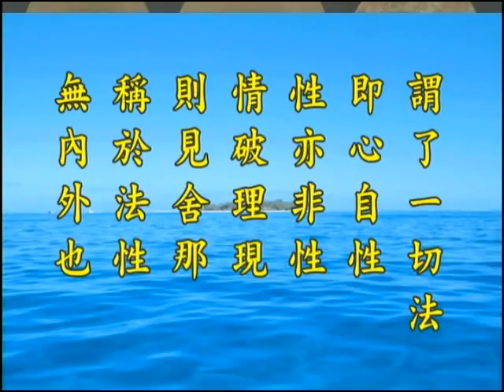正覺的修行－謙卑、尊重 02a